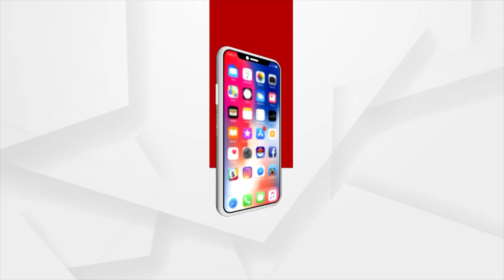Villagers In Koraput Left With Negligence In Odisha